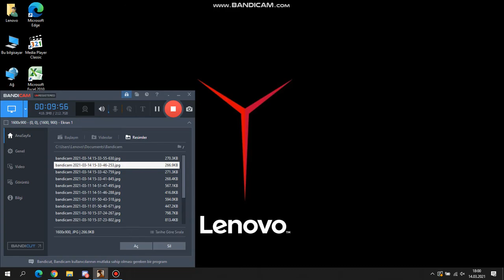Şafak roleplay Erdoganlara çakış